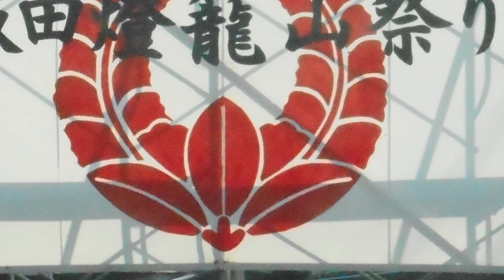★燈籠山祭り Lantern Festival "toroyama matsuri" ★21日の夜(Night on the 21st) 2017年7月21日石川県珠洲市飯田町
石川県珠洲市飯田町で毎年7月20日 ・21日に行われる山車（やま）祭り。同町に鎮座する春日神社の神事で、神社における 本来の名称は「おすずみ祭り」である。